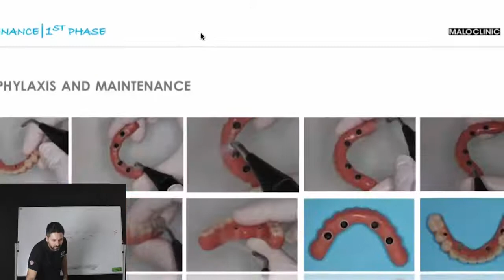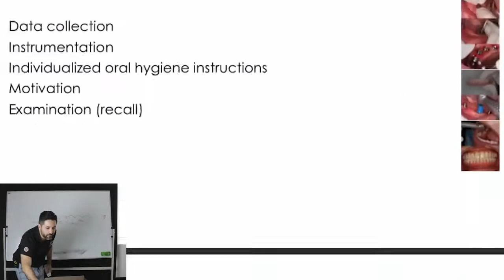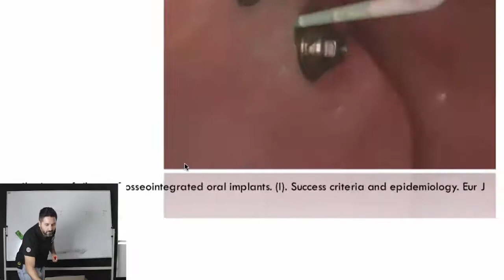21.4 Impianti dentali all-on-6, all-on-8: Pro e contro e problemi post intervento.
Impianti dentali pro e contro:

In questa lezione ti spiego quali sono i problemi più comuni che possono verificarsi dopo l'intervento di implantologia.

Chiaramente se si parla di un solo impianto il rischio è minore, se invece si parla degli interventi di cui ci occupiamo qui presso le mie cliniche in Moldavia e Romania  (all-on-4, all-on-6, all-on-8, o addirittura implantologia zigomatica) allora il rischio va moltiplicato per il numero di impianti.

Come dico sempre, prevenire è meglio che curare, ed una corretta progettazione del lavoro è già il 90% del lavoro, se poi c'è una corretta manutenzione allora non si può veramente chiedere di più.